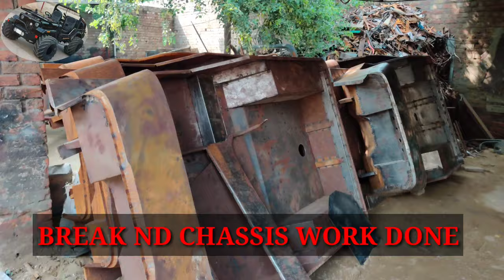How we make MODIFIED JEEP full details about jeep watch full video before booking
WELCOME TO HARSH JAIN MOTOR JEEP'S

1.सबसे पहले अपना बजट देख ले।
2. जीप पर किसी भी तरह का लोन या किस्त की कोई भी facility उपलब्ध नहीं है।
3. हम पूरा complete जीप ही देते है।अगर आपके पास अपना जीप है।
4. अगर आपको सिर्फ parts चाहिए जीप के तो वो facility भी उपलब्ध नहीं है।
5. हमारे  पास कोई भी exchange offers नहीं है।
अगर आपके पास पहले से कोई  जीप या कोई और vehicle है  और उसको एक्सचेंज कर हमारा जीप लेना चाहते है तो जे facility भी उपलब्ध नहीं है।
6. जीप हम सिर्फ All India में ही उपलब्ध करवा सकते हैं।
इंडिया के बाहर हम जीप नहीं भेज सकते। पाकिस्तान, बंगलादेश , या किसी भी देश में हम जीप नहीं भेज सकते।

 RS- 4 lac 20000 IS STARTING PRICE OF OPEN TYPE JEEP
AND WHAT FEATURES WE PROVIDE YOU IN THIS BUDGET READ COMPLETE DETAILS

* police clearance
* Value Voucher (Invoice)
* Valid up to 2035
* Life Time Tax
# FEATURES DETAILS :-
* Mahindra or Toyota's engine will fitted in a splendid position
* 5+r   top speed gear
* Mm550 chassis with new RC book
* 12 km mileage
* Branded battery
* Benz Power Steering
* 16 gauge body shell
* Hand brake
* Power clutch
*power steering
* Power brakes
* If any body not have any budget issue and want with extended and more features like -
* 4 wheel drive (4x4)
*Rear luggage basket
*Automatic transmission
*Electronic seats
* Sound system
* Luxury dashboard
* Full A.C
* Led baar
* 5th Stephanie tyre
e.t.c

BOOKING PROCESS

So we will take 1 Lac Advance or Need your one I'd proof and start your jeep work and send you update by whatsapp ya  video call
50k we take more at paint work time.
We prepare it in 45 days to 60 after order.
and if any friend want place order after meet up then

ADDRESS###

HARSH JAIN
HARSH JAIN MOTOR JEEP'S
NEAR BUS STAND
CHOUTALA ROAD
MANDI DABWALI

NEAR BATHINDA PUNJAB
225 KM FROM AMRITASAR
325 KM FROM DEHLI

But call ya massage send must on Whatsapp before coming

Regards:-
HARSH Jain

People know that Harsh Jain Motor only provides quality products
and we can't do any compromise with quality, so mostly people order us online and we send jeeps to their home.

We are completely real. And provide jeep to everyone in India
We have a long experience in jeeps so we have many orders

HOPEFULLY FRIENDS YOU GOT ALL DETAILS ABOUT JEEP